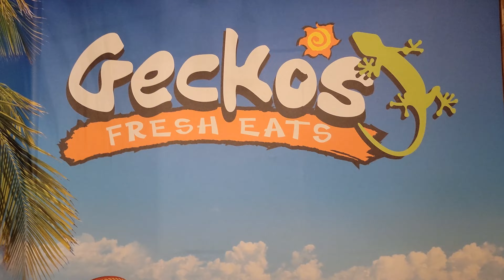Gulf Shore join us for our adventure. First stop Laurel MS.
We took a trip through 4 states with 2 kids. How was it? Not bad we split the drive from Dallas to Jackson MS and then it was little more than 4 hours to Gulf Shores. We visited several places within Gulf Shores the link are below and highly recommend. Part 2 coming soon!

first night at here. Great location right on the beach.

Took the kids fishing insight if you pay for all day parking you get a free fishing pass. If not it was $22 for me the wife kids fish free under a certain age.

this place was very exciting and the music was great. Must visit while at Gulf Shores.